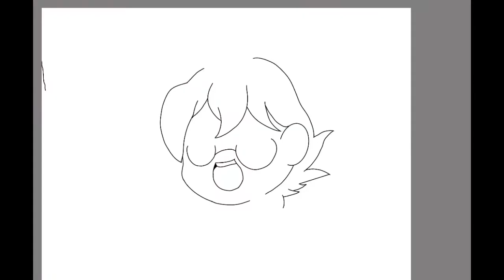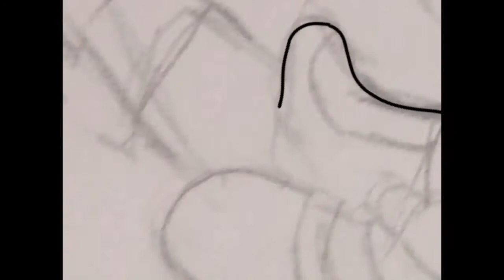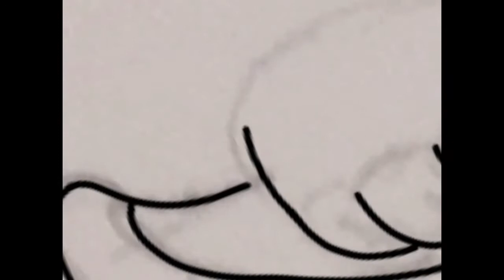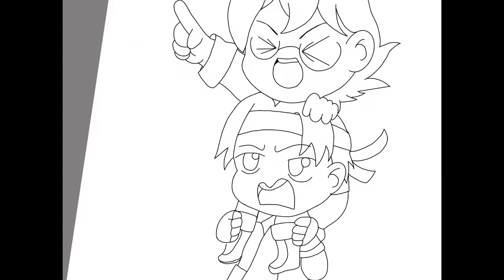Pidge x Hunk Voltron Speedpaint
I made this quite a while ago, and I don’t personally love how it turned out, but I’ve had such a lull in content I figured I should just put something out. I’ve been pretty stressed with exams but now that those are done I can get back to making vids more often. I feel like all my Voltron speedpaints don't turn out s good as I want them  to, but whatever.
And have a Merry Christmas!
Songs:
“It’s not like I like you” by Static-P
“La da dee” by Cody Simpson
“Anybody have a map?” by Rachel Bay Jones and Jennifer Laura Thompson